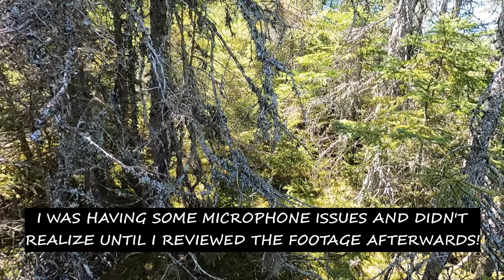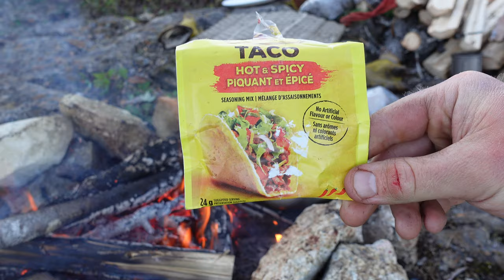Solo Overnight Backcountry Trip with my 2 Dogs! - (Moose Tacos and Brook Trout Fishing!)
Molly, Goose and I trek into the woods and enjoy an evening camping and trout fishing near one of my favorite ponds in the area.